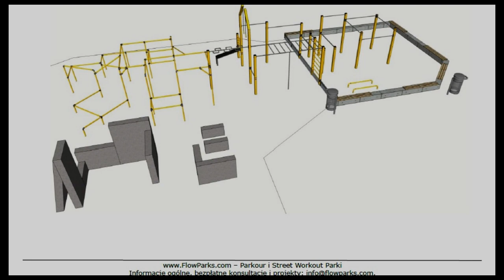Street Workout Bielsko - Break The Bar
Odwiedziliśmy Lubliniec i zawody "Break The Bar"
Była mega atmosfera, a wyniki zaskakująco dobre (13 i 22 (tylko z powodu kilku wpadek) na 50 zawodników, pierwsze zawody były pozytywnym doświadczeniem, a na jedyną taką imprezę w Polsce, nagrody za pierwsze trzy miejsca też niczego sobie :D
Zapraszamy do nas na treningi wszystkich chętnych!